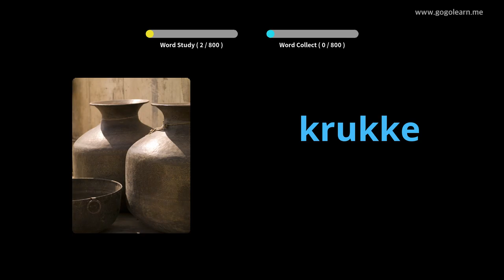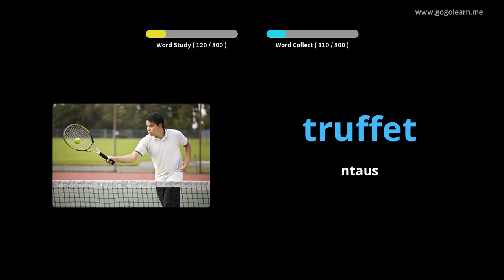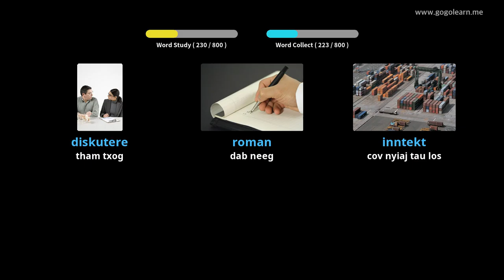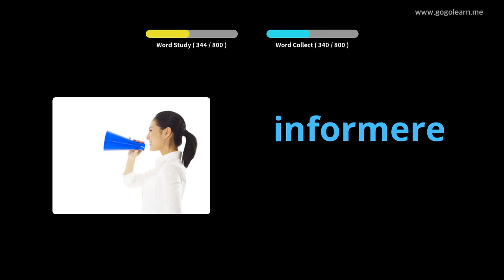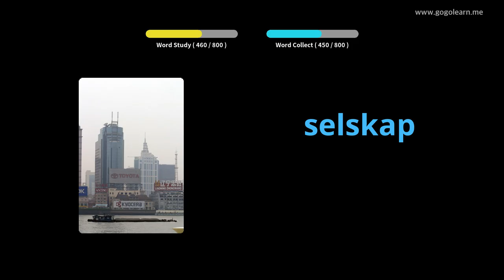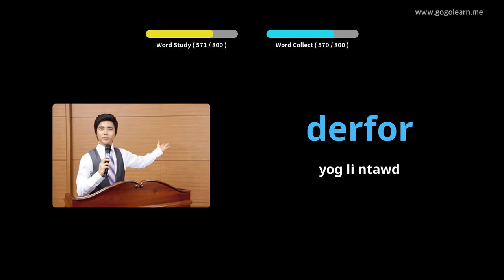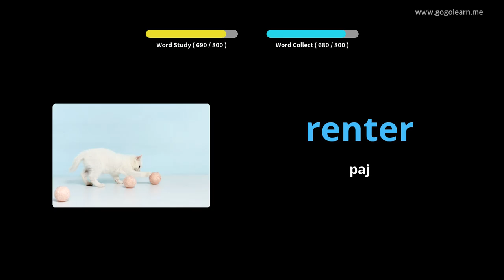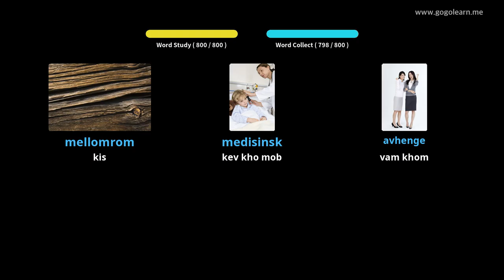Cov Lus Qhia Kev Kawm Norwegian Raws Li Tsaug Zog | Golearn